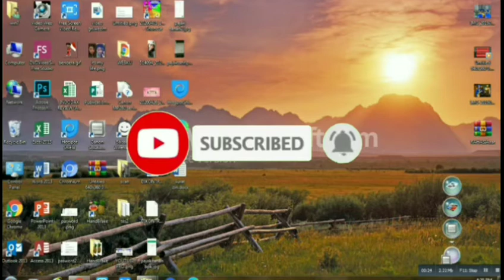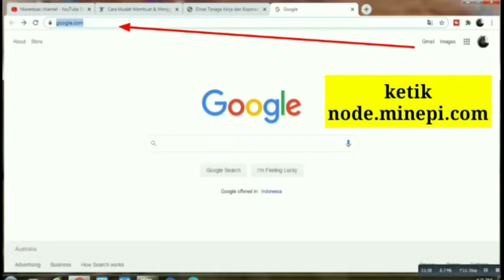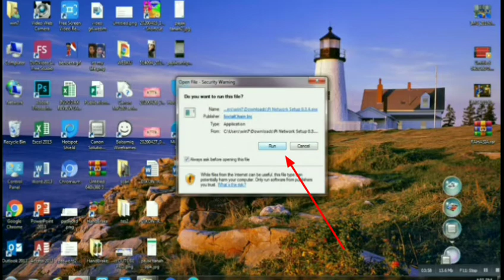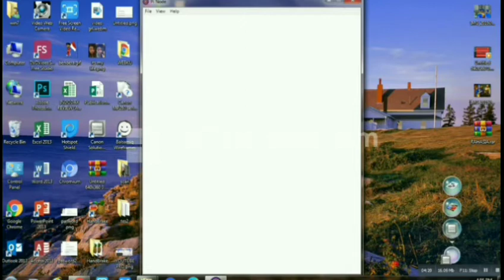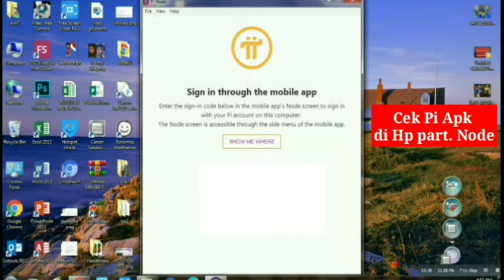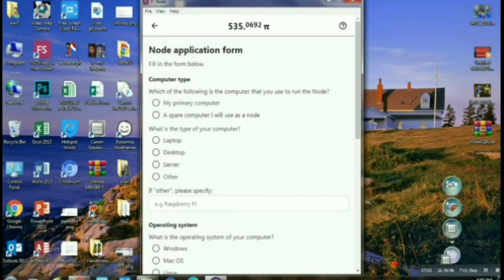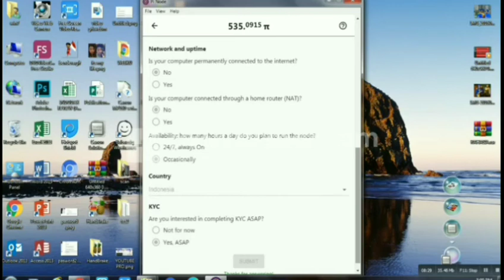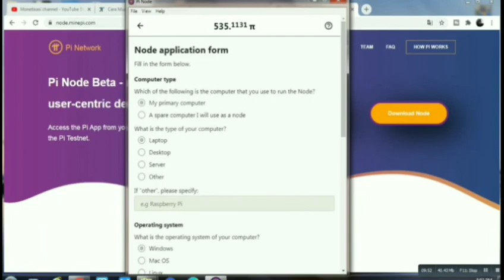Tutorial Install Pi Node Packages - Pi Network (Part2)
Tutorial Install Pi Node Packages - Pi Network (Part2), Pi Network @LEYZTAGHAZALI

Di kesempatan kali ini saya membahas tentang sebuah aplikasi mobile mining yang sangat ramah terhadap perangkat dan hashrate mining masih full. Di ciptakan oleh 3 orang ilmuan cerdas dari Stanford PhDs dan cocok untuk kita yang ingin berinvestasi tanpa modal. Pi Network adalah sebuah project jangka panjang yang menyajikan fasilitas penambangan berbasis Stellar Consensus Protocol (SCP) yang dapat kita akses melalui smartphone secara Gratis. Dan video ini adalah kelanjutan dari part 1 karenA membahas tentang cara install pi Node di windows atau Laptop, silahkan untuk yg belum tahu pi network check video berikut👇👇

✅Gunakan kode : ( babyboomer100 ) untuk mendapatkan akses mining penuh

"PI Network" sekarang udh 7jt+ pioneers, 3-4 bulan lagi kemungkinan udah nyentuh 10jt+, yang rajin mining gaes, speed mining akan berkurang ½ bentar lagi 😱👍
DAFTAR lalu (Download "Pi Network" di Play Store) Login dan verifikasi gunakan akun Facebook (Invitation code : babyboomer100) Selajutnya klik tanda petir agar mining berjalan (ini dilakukan setiap 24 jam).
NB : HP dimatikan mining tetap jalan 👍👍

1. Pi belum mempunyai harga 1Pi = 0
2. Pi bukan uang gratis karena ini proyek jangka panjang
3. Pi adalah crypto curency baru untuk semua orang
4. Untuk saat ini anda belum bisa melakukan withdrawal
5. Pi bukanlah scam
6. Login 1x24 jam untuk klik tanda petir supaya angka yg tertera di atas tetap berjalan.
7. Anda tidak harus menyalakan 24 jam hp anda untuk menambang
8. Buatlah security circle yg berisi 3-5 orang setelah anda login selama 3 x24 jam
9. 1 hp 1 akun 1 node
10. Nantinya hp anda yg akan menjadi walletnya.
11. Pi Network belum terdaftar di market atau exchange manapun
12. Info yg valid hanya ada di Pi Network

*Withdraw Menunggu phase 3 target 10million users, right now 7million

pi network,pi node,pi app,docker,router,ports